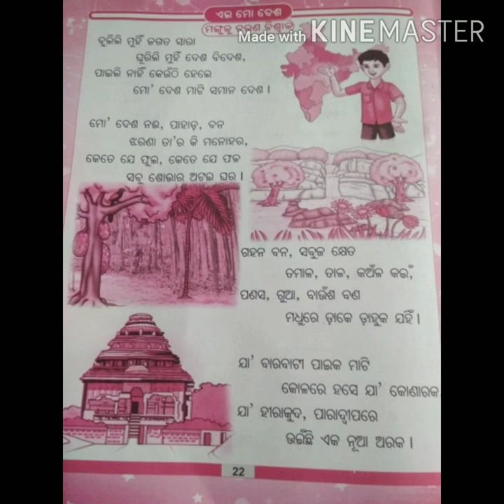OMGV || Class 3|| ଓଡ଼ିଆ,ଏଇ ମୋ ଦେଶ ( ଭାଗ୧)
ଆମ ପିଲାଙ୍କ ଭାଷା ସାହିତ୍ୟ ଓ ବ୍ୟାକରଣ

ବିଷୟ -- ଏଇ ମୋ ଦେଶ (ଭାଗ୧)